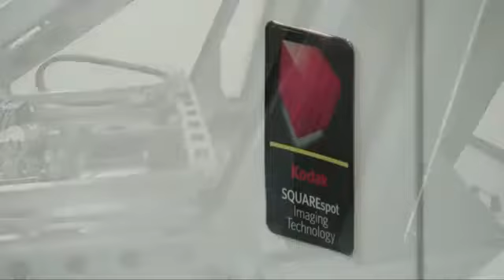KODAK TRENDSETTER Q400 Q800 Platesetter with Single Cassette Unit and In line Punch System Option 3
Simplify operations and reduce waste with a range of automation configurations and options, including Single- and Multi-Cassette Units, an Automatic Pallet Loader, and an In-line Punch System.